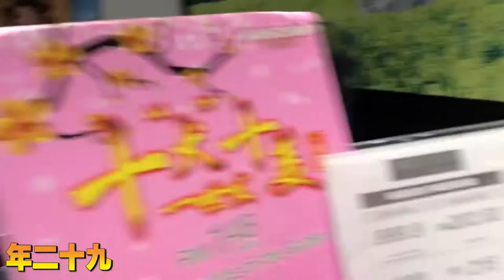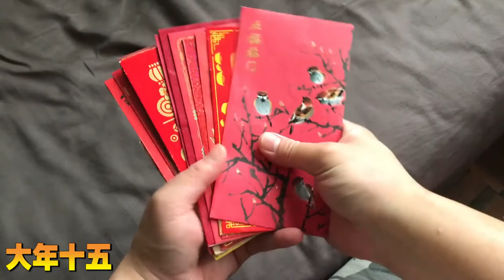我的农历新年特辑！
这就是我的农历新年的故事！来个特辑版吧~
我的生活不是很多预约和计划 但是也想和大家分享一下！
祝大家 新年快乐 恭喜发财 万事如意！Huat啊！

Just wanna share my short CNY story with you guys!
My life is not full of planning and dates but such a simple progress I wish could also shared with you all~
Wish everyone Happy Chinese New Year and GONG XI FATT CAI!!!

Please support the artist if you love it!
All music are copyright of respective label/studio/artist.